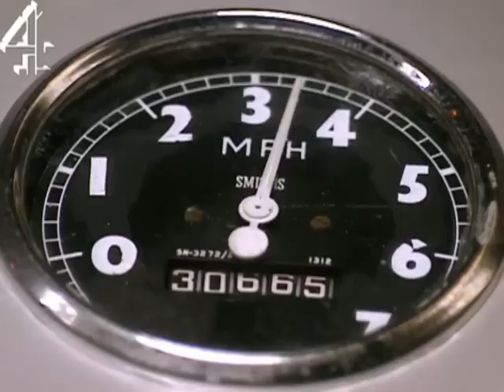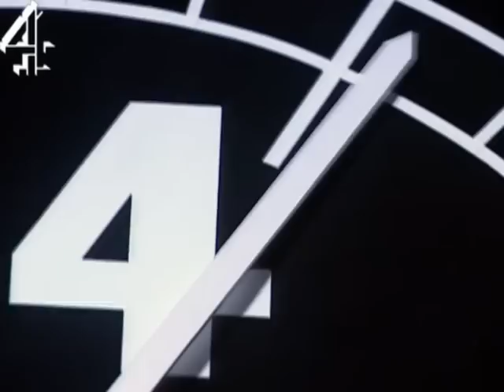Dougal the Milkman & the Booby Trap | Father Ted